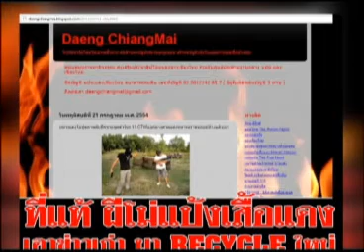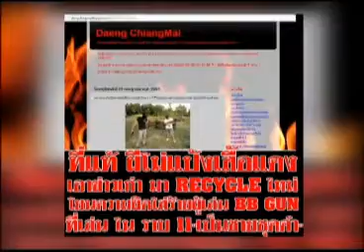ฟ้าทะลายโจร 24 10 55 เบรก2